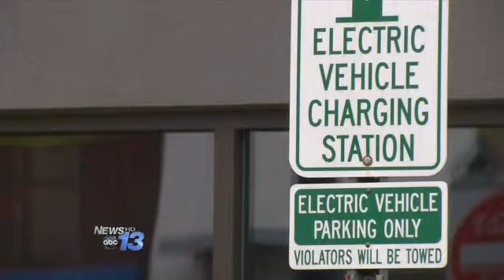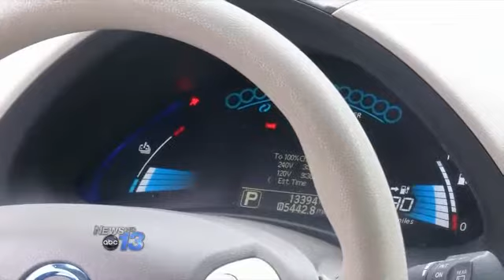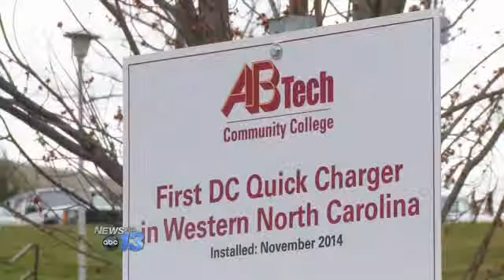A-B Tech Debuts Quick Charger for Electric Veh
ASHEVILLE, N.C. -- It was a major jolt to Asheville's green movement on Friday.

A-B Tech debuted the Quick Charger for electric cars.

Electric car chargers aren't new to Asheville. There's already a few in Biltmore Park, but with those chargers it would often take four hours or more to charge up your car, whereas this new charger on A-B Tech's campus does the job in just 30 minutes.

"If it's empty, it could take five to seven hours"depends on the charger," electric car driver Jack King said.

King said that's how long it takes to charge his car at home. Timing is a little better at Biltmore Park.

"Usually two to four hours," King said.

King said he doesn't mind, because he's busy.

"We go to that area fairly often to attend movies, sometimes to eat in the restaurant area, and shop," King said.

But, once King leaves Biltmore Park there's a limit to how far or long he can ride around other parts of Asheville.

A-B Tech has put a new Quick Charge station in the parking lot of their Asheville Campus, cutting down charging time from hours to minutes.

"If it's a 30 minute charger you get 80 percent capacity, which is about eighty miles," King said.

Eighty miles, King said, that's plenty of charge to run all his errands in Asheville and get back home to Haywood County.

"It's very good they're doing this. The more chargers we have, the better off electric car drivers are," said King.

Don Elliott, owner of Sunshine Chevrolet in Asheville, said drivers are still finding their way into the electric car market. He said he sells about one a month.

"Because of the technology and the price and because it's new, the number of people buying these vehicles is a small market segment," said Elliott.

Still, King said, the charger is a sign that Asheville is heading in the right direction.

"The more they can do, the better off we are," King said.

By Darren Botelho

Follow @DarrenBotelho on Twitter